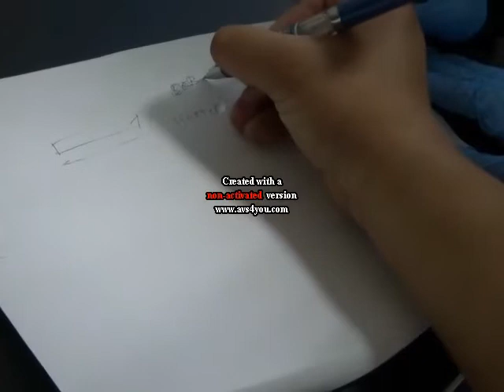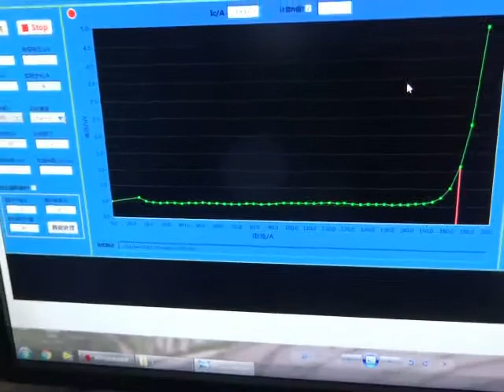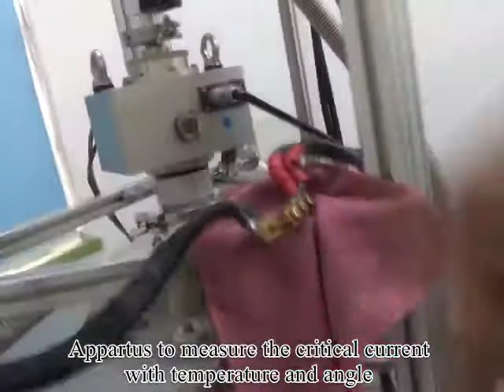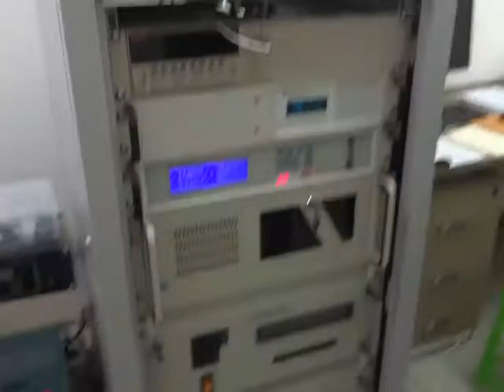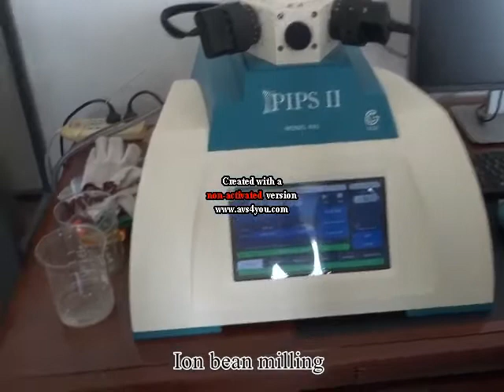Visiting the Laboratory of Prof Yimin Chen, NEU, China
Supperconducting tapes. Visiting the Laboratory of Prof. Yimin Chen, Northeastern University, China